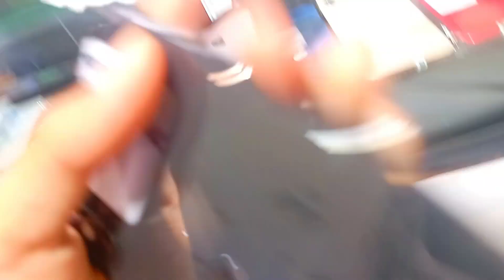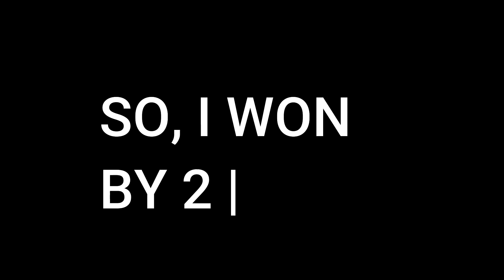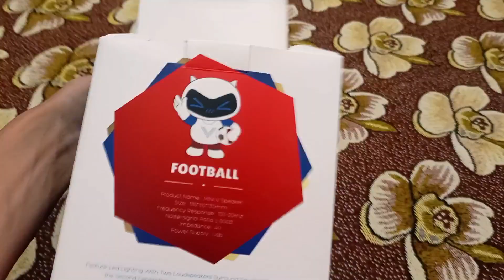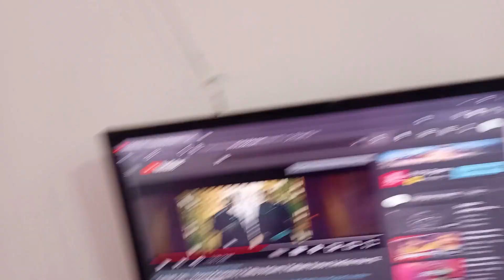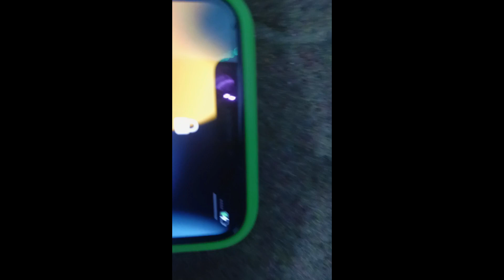I WON VIVO V21 GRAND PRIZE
hi I AM HONEY HUMAIL